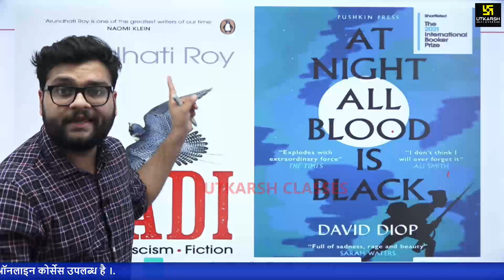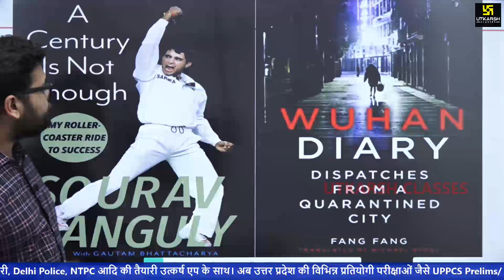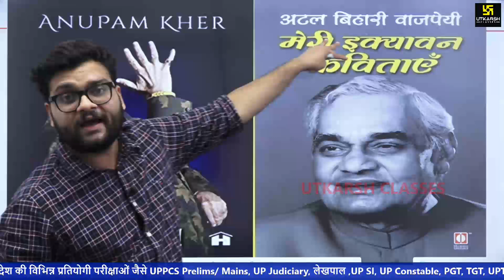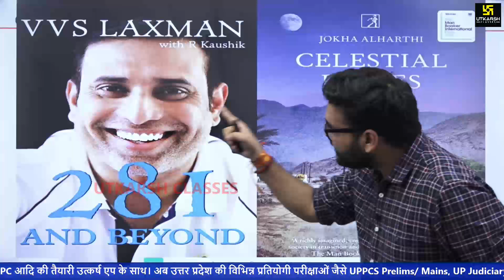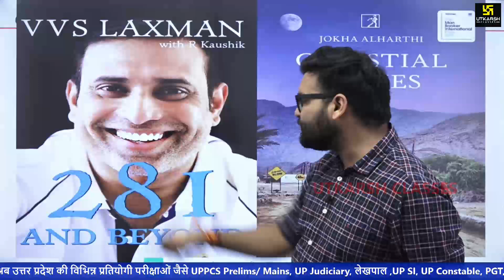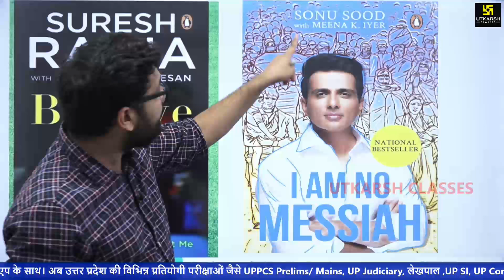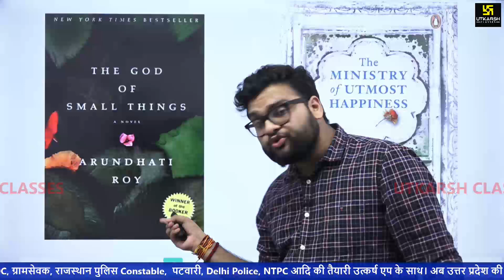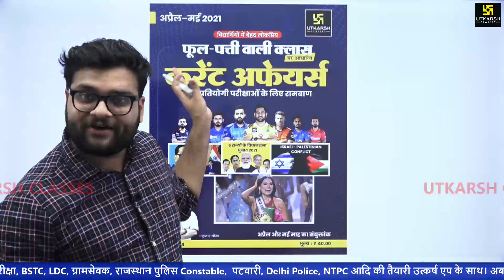Important Books And Authors | कुछ प्रसिद्ध किताबें | 5 Minutes में निपटारा | By Kumar Gaurav Sir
भूत और वर्तमान की वो किताबें (BOOKS) जो अक्सर Exam में पूछी जाती रही है Kumar Gaurav Sir इस विडिओ में आज 5 मिनट में ऐसी ही महत्वपूर्ण किताबों का निपटारा कर रहे है को आप इस क्लास को देखिए है अपनी तैयारी को और मजबूत करें |